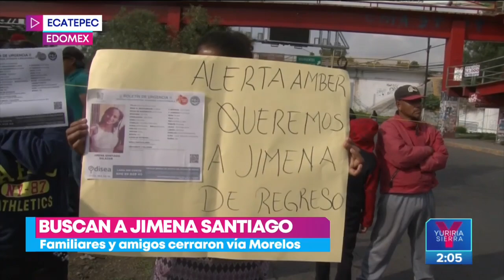Buscan a Jimena Santiago, la menor salió de su casa y ya no regresó | Noticias con Yuriria Sierra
Buscan a Jimena Santiago, la menor salió de su casa el pasado 11 de julio en la colonia San Miguel Xalostoc, Ecatepec, y ya no regresó. Su familia sospecha que un joven que la visitaba podría estar relacionado con la desaparición.